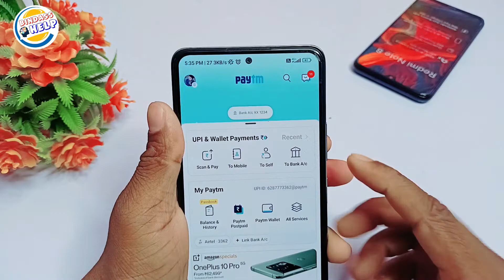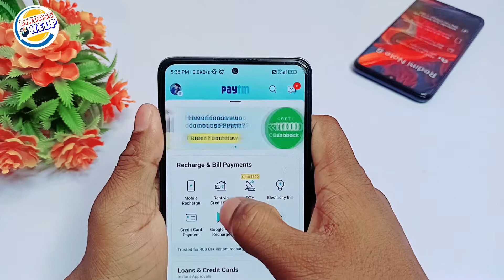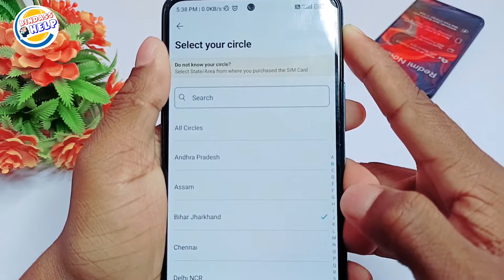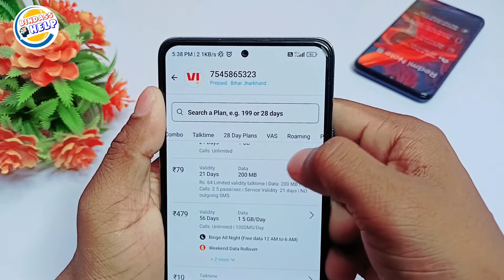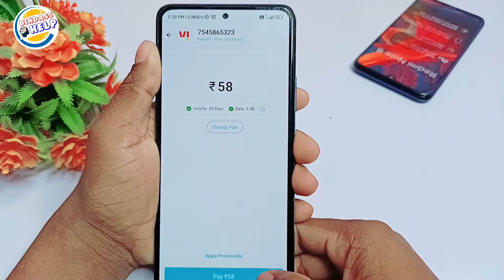paytm se mobile recharge kaise kare | paytm mobile recharge kaise kare 2022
doston aaj ki is video mein ham aapko bataya ki aap apne Paytm application ki madad se aap apne mobile recharge kaise kar sakte hain